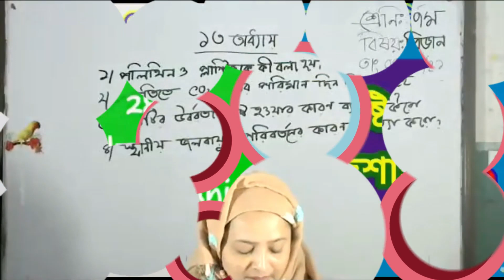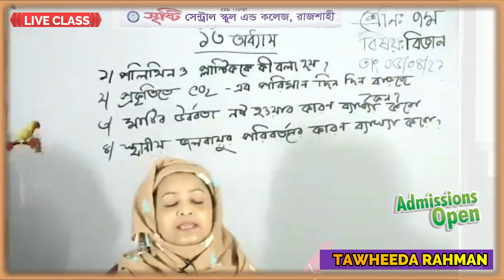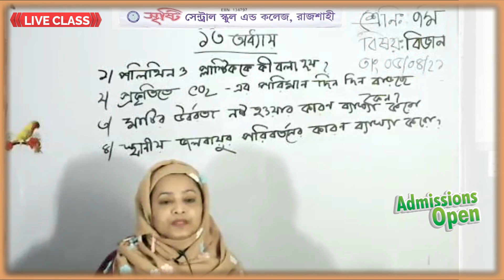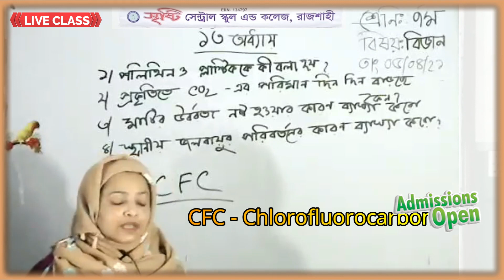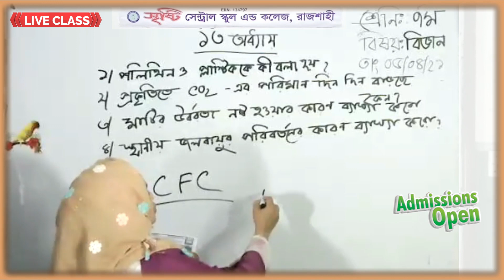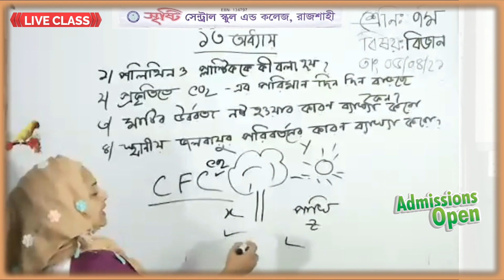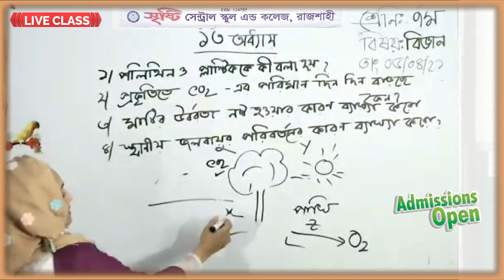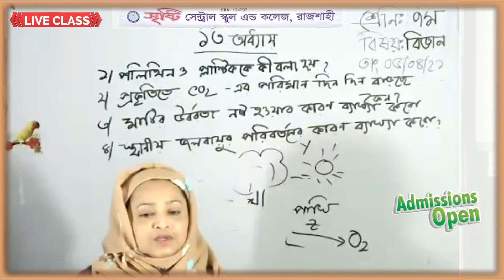Live Class Seven, Chapter 13 in Bangla | ( সপ্তম শ্রেণী বিজ্ঞান, ১৩ অধ্যায়,প্রকৃতিক পরিবেশ ও দূষণ।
Live Class Seven, Chapter 13 in Bangla | ( সপ্তম শ্রেণী বিজ্ঞান, ১৩ অধ্যায়,প্রকৃতিক পরিবেশ ও দূষণ। এই ভিডিও ‍টি তে সপ্তম শ্রেণী বিজ্ঞান, ১৩ অধ্যায় এর বিভিন্ন গুরুত্বপূর্ণ প্রশ্ন নিয়ে বিস্তারিত আলোচনা করা হয়েছে। যেমন - পিলিথিন ও প্লাষ্টিককে কি বলা হয় ?